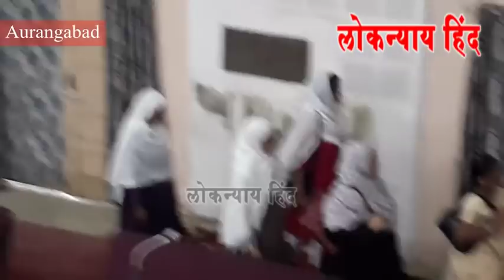औरंगाबाद मनपा में फिर हूआ हंगामा, MIM के सभी नगरसेवक निलंबित - Aurangabad News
Aurangabad Municipal Corporation - Aurangabad News
All corporators of AIMIM suspended For 1 day.